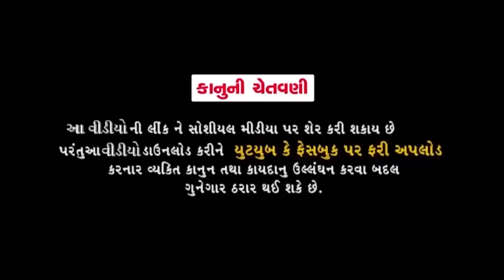Jitu Jamavat Chaa Valo - New Gujarati Comedy 2021 - Mangu - Greeva Kansara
Artist : Jitu Pandya, Greeva Kansara,Varsha Mehta
D. O. P - Rajubhai
Concept /Director -Rafiq Pathan
Editor - Dipesh Sabnani
Make-Up  - Varsha Mehta